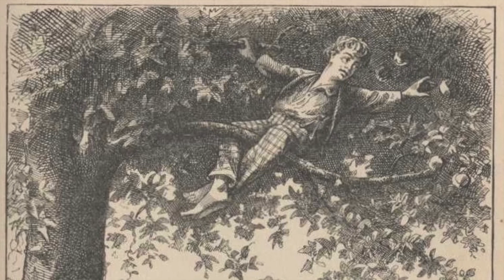"The Story of the Bad Little Boy" - Mark Twain - FUNNY Old School Audio Story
Hear the Words of Old with John T. Rhapsodes, Esq., Purveyor of Awesome Old School Audio Stories, brings you some satire today  from 1865 called "The Story of the Bad Little Boy" by Mark Twain.

Listen to this funny audio story while driving, exercising or any other time you want an awesome, old-school audio story to pass the time.

And remember: Hear the Words of Old.

Photo:

Original photo from Sketches New and Old (1882) - a collection of Mark Twain stories

"Children's Story Nature Mischief" performed by Media Music Group; used with license from Storyblocks.com